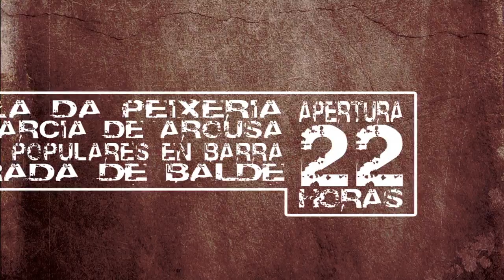Videocartel Festa Mundo Vermello VIII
Videocartel da Festa VIII Aniversario Mundo Vermello 2011.